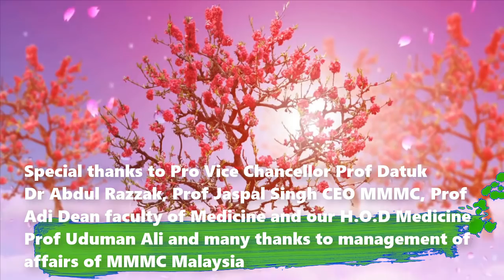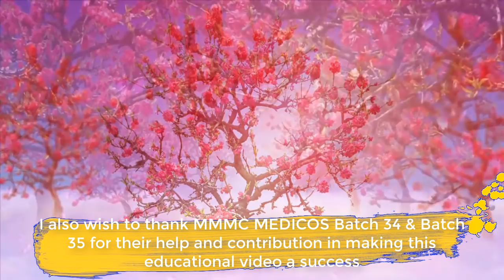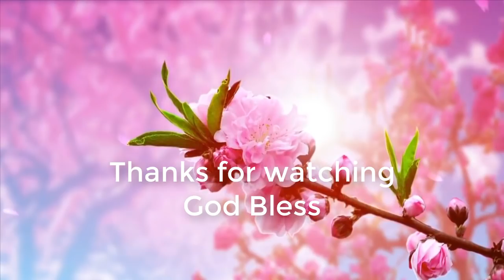Prof Dr Bashir Sopore Kashmir Guidelines for Recording an ECG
ECG GUIDELINES